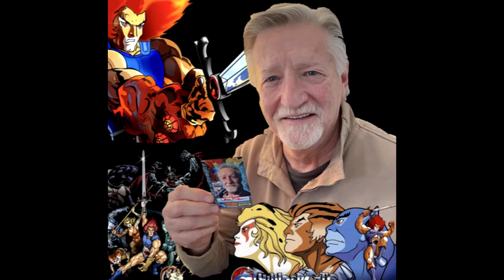Talk N' Voice Overs with Larry Kenney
Talk N’ Voice Overs season 3 episode # 4. Thunder, thunder, ThunderCats, Ho!!!

On the pod today Wes McCraw and Rick Sellers have a conversation with Mr. Larry Kenney!! The legendary voice of The ThunderCats, Lion-O, The Lord of the ThunderCats!!
Larry’s also voiced Sonny the Cocoa Puffs Bird and Count Chocula cereals for General Mills for 40 years! And you can hear him  on TV as the voice of Skittles- taste the Rainbow!!